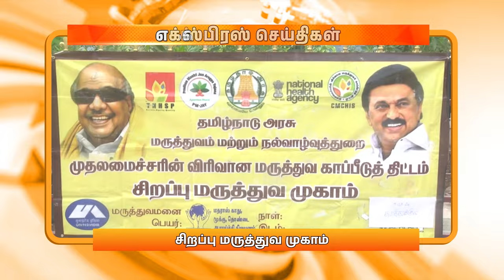மாலை 6.00 மணி DD தமிழ் எக்ஸ்பிரஸ் செய்திகள் [09.03.2024]